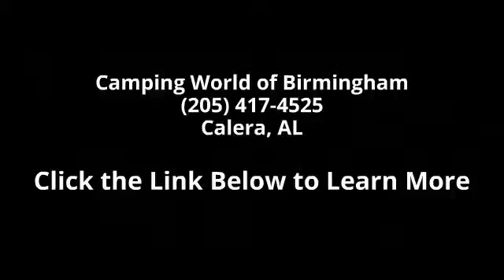2015 ACE EVO30.1 - Camping World of Birmingham - Calera,...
New 2015 THOR MOTOR COACH ACE EVO30.1 Class A - Gas for Sale